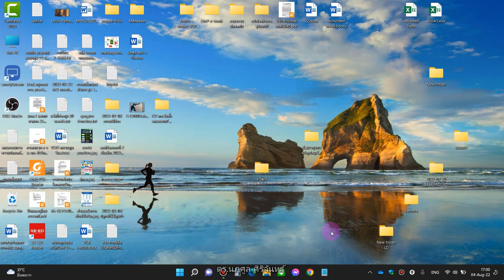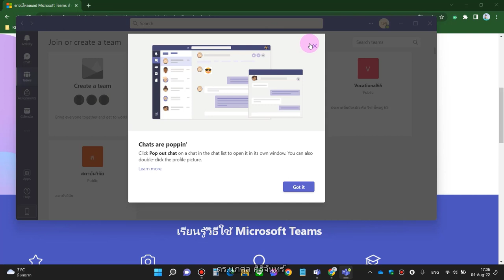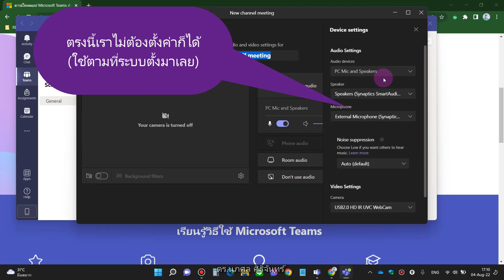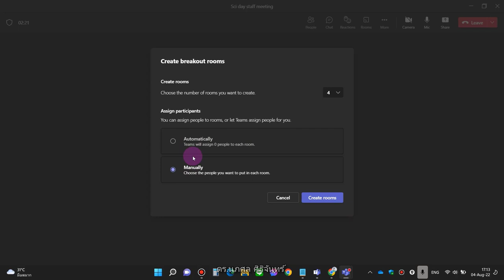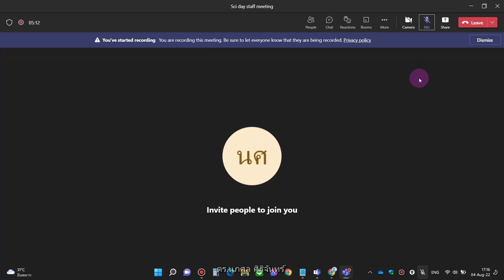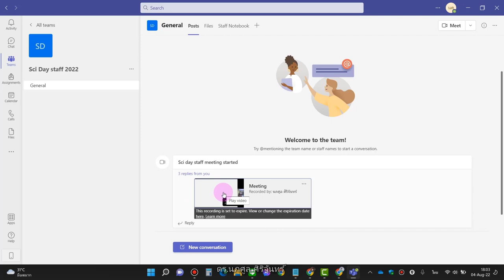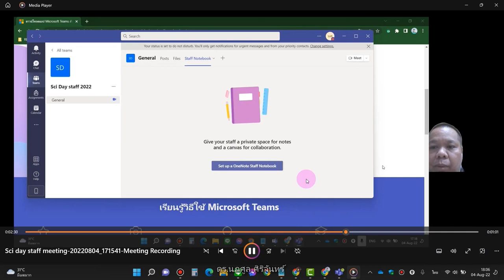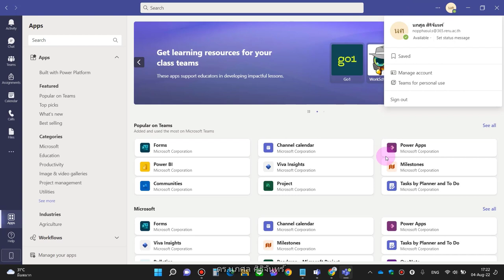การใช้งาน Microsoft Teams และการประชุมด้วย Ms Teams [MS teams and meeting full]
สามารถดาวน์โหลด Microsoft Teams ได้ที่นี่
0:00 เริ่ม
0:05 แนะนำโปรแกรม Microsoft Teams
0:35 การดาวน์โหลดและติดตั้ง MS Teams
1:15 การลงทะเบียนเข้าใช้งาน
3:00 การเลือกเข้า teams ที่มีในองค์กร
3:58 การสร้าง Team ใหม่
5:00 แนะนำโปรแกรมใน MS Teams
5:15 การเชิญเพื่อนเข้าใน team
5:53 การตั้งห้องประชุมใน MS Teams
ึ7:56 การเชิญบุคคลอื่นเข้าร่วมประชุม
8:52 แนะนำเมนูต่างๆ ในห้องประชุม MS Teams
9:20 การสร้างห้องประชุมย่อย (Breakout rooms)
10:20 ตัวเลือกเพิ่มเติม
11:10 การเปิด/ปิดคำบรรยายสด (live caption)
11:50 การบันทึกการประชุม (บันทึกขึ้น cloud)
12:40 การแชร์หน้าจอระหว่างการประชุม
14:53 การออกจากห้องประชุม/การปิดห้องประชุม
15:30 การดู VDO บันทึกการประชุมย้อนหลัง และการดาวน์โหลดไฟล์ VDO บันทึก
18:30 ตัวอย่างภาพและเสียงจากการบันทึกด้วย MS Teams
19:00 การตั้งค่าวันหมดอายุของไฟล์ VDO ที่บันทึกไว้
19:38 เมนูอื่นๆ ใน MS Teams
21:00 การลงทะเบียนออกจาก MS Teams